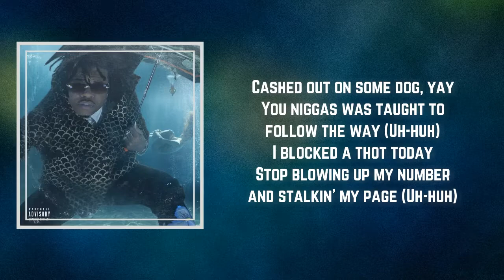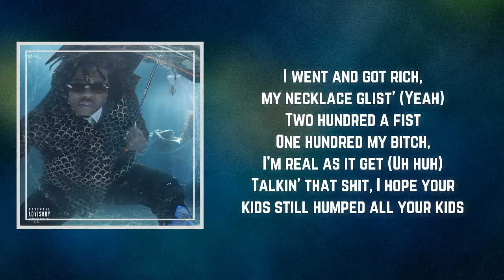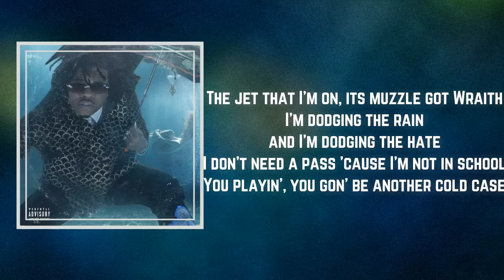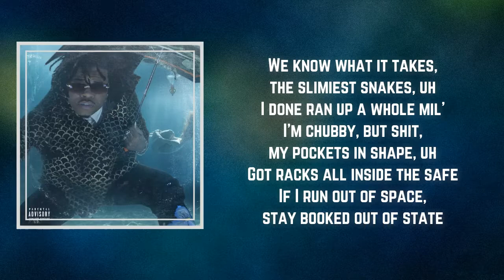Lyrics: Gunna - 3 Headed Snake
3 Headed Snake by Gunna
Album: Drip or Drown 2

3 Headed Snake Lyrics:

Aimin' at a date, aimin' at a Wraith, aimin' at a gate, mmh
Aimin' at a date, aimin' at a Wraith, aimin' at a gate

Shit, me, Gunna, and Wheezy, that's a three-headed snake
I bought me a Benz, it came with a shank
I fuck on your friends, I fuck on your bae
Every time I pretend, it came with a bait (Uh-huh)
I was in a Royce, I was seeing space
'Bouta fuck a bitch brain, my Benz late
Bitch, you ain't my sensei
You could use my nut to cleanse your face

Bitch, drink my nut like E&J
I was fucked up bro, had to reinstate (Uh-huh)
Look and see I'm straight
Me, Sex, and Wave got birthday cake (Uh-huh)
Gotta keep an AK
These niggas play games like arcade (Uh-huh)
Pull up in a Porsche
See you're unloyal, had to part ways (Uh-huh)

If I leave the spot, I go to the yacht, hey
New Gucci stocks, cover her twat, hey
Givenchy socks, dress up the spot, hey
Jeepers creepers, the gators got measles, shit
I fucked up the bank, bought a rose gold shank, yeah
No realer than this
Dunk with the assist, we hit us a lick (Lick)
Slime in that bitch
I went and got rich, my necklace glist' (Yeah)
Two hundred a fist
One hundred my bitch, I'm real as it get (Uh huh)
Talkin' that shit, I hope your kids still humped all your kids
They hit up my mans
They caught him down bad, I want some revenge
I ran up them M's
Need cash in my bank or pull up in a Brinks

Me, Gunna, and Wheezy, that's a three-headed snake
We done made a few M's and I'm straight
Got me a mil', it fit my plate
Shit, the teeth on plastic plate
Just 'cause I listen don't mean I debate, uh
I don't got no time to be late
I done missed a few mils, got some buried in the lake
Hey, constantly dodging the grave
The world is a cage, the Planet of Apes (Planet)
Gotta keep the family straight
We know what it takes, the slimiest snakes, uh
I done ran up a whole mil'
I'm chubby, but shit, my pockets in shape, uh
Got racks all inside the safe
If I run out of space, stay booked out of state

You playin', you gon' be another cold case
My diamonds gon' dance, they come and enhance
My dick in her hand, I bet it get ate
I spent sixty bands on one of my cases
The paperwork in, my co-D is safe
YSL, we the guys
We murder him and his tribe
I show you around like a spy
This city is mine 'til I die, ah
Patek the rock, ah
Soon up, we shoot at your spot, ah
Perfectly aim for the top, ah
Fuckin' your ho 'til she tired, yeah
Yeah, just look at these rocks, uh
Lil' mama got top, it's wet as a mop, whoa
I creep in the spotIt's knot knots on me on the way out
Got too many vibes
She feelin' my brother, we swiggity-swap (Thugger)
Keep sendin' him Dots
I'm gon' free my cousin, I won't let him rot
You sent me a dyke
I fucked her so good, I got her back right
It's locked, and she got Suge jaws
But I never want the key to the heart, nah
She say my music art
And love it when I'm rappin' with a guitar
We really came from the A
My shit flowin', havin' plenty of bars

Aimin' at a Wraith, aimin' at a gate, mmh (Aimin' at a gate)
Aimin' at a Wraith, aimin' at a gate (Aimin' at a gate, mmh)

#3 Headed Snake